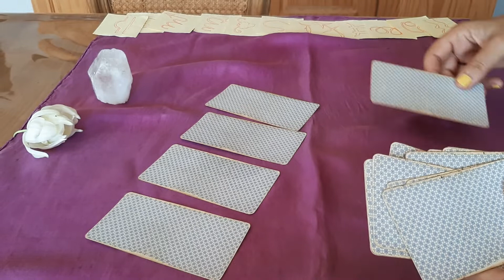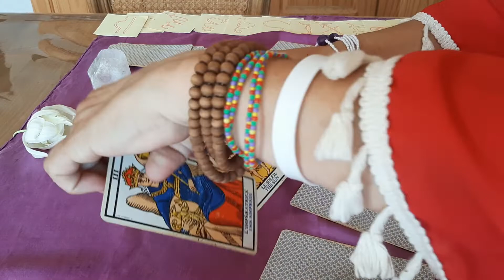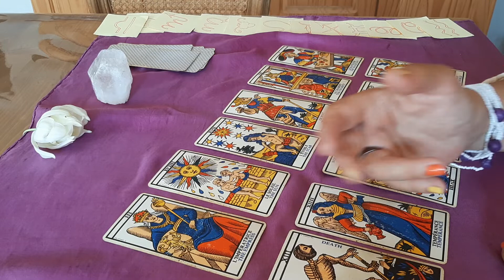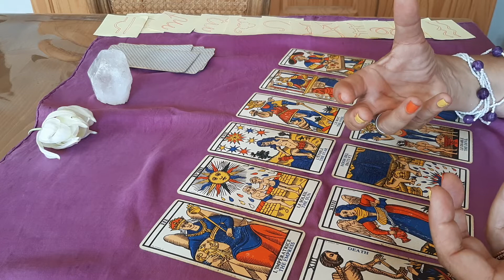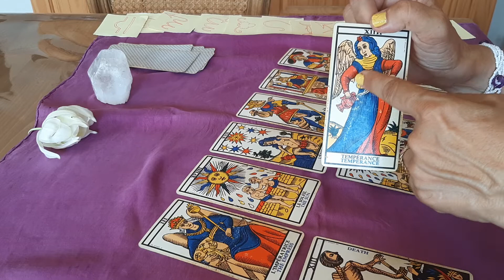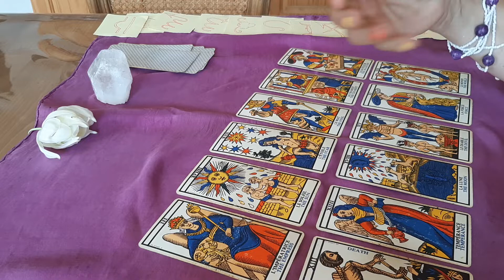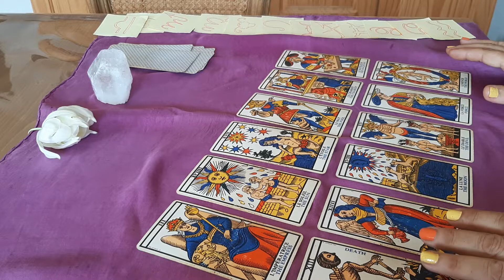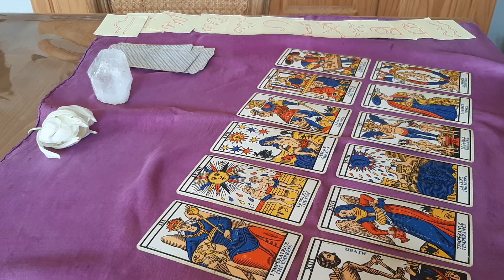BALANCE Septembre 2019 - Tirage Tarot général - sur maisons astrologiques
Je vous souhaite un joli mois de Septembre 2019 !
Je vous propose chaque mois, avec plaisir,  un tirage gratuit pour votre signe en relation avec les maisons astrologiques.

Quelles  en seront les couleurs énergétiques ?
Comment pouvons nous aborder de la meilleure façon les évènements qui frapperont à notre porte ?

Comment appréhender les problématiques qui pourraient survenir, et accueillir les beaux arcs en ciel qui se présenteront sur notre chemin.

Une aide de clairvoyance, n'est jamais une vérité assénée , car nous sommes toujours libres de nos choix , et merci à ces forces  divinatoires de nous permettre ces réflexions .

Quand un problème nous survient, nous avons le centre émotionnel  complètement troublé ; ce qui fait que nous pouvons perdre nos capacités de raisonnement, face à nous même ...

Le Tarot de Marseille, les autres Tarots, l'oracle, comme le pendule, etc.. nous proposent des pistes, et nous permet de poser les choses tranquillement... loin du conflit ou du problème.

Une prise de recul, aidée des symboles, donne un second souffle pour étudier au mieux la problématique, quand cela s'avère nécessaire..

Merci à tous d'être là !  Et merci à tous et toutes pour ces fabuleux échanges que nous allons créer ensemble !

Vous ferez un joli cadeau en partageant cette vidéo sur la page de vos amis du signe correspondant, par exemple..

Ma page Facebook est en cours...